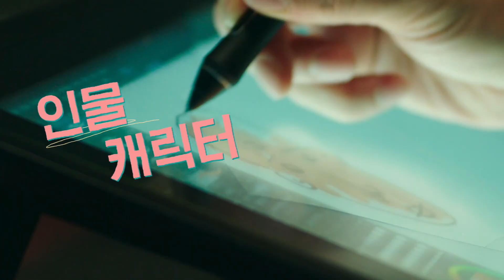[티빙 2월 라인업] 꿀잼 체크✔ 2월 티빙 라인업!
해야 할 일들 만큼이나 봐야 할 것도 많다 (?!)
그건 바~로! 2월에 더 대박인 티빙 라인업때문!

손예진, 남주혁, 송강의 어마무시한 캐스팅부터
스우파 댄서들과 강호동, 은지원의 케미까지
2월 티빙 라인업에 모~두 모여있대요!

+) 사빠죄아 (사랑에 빠진게 죄는 아니잖아) 박해준의
킹갓생 거듭나기 프로젝트 '아직 최선을 다하지 않았을 뿐'도 온에어 대기중!

2월에도 꿀잼인 티빙 라인업📅에 지금 바로 체크인하세요!📡